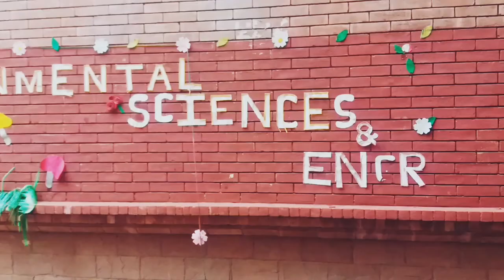Government College University Faisalabad || Complete Tour of GCUF || GCUF After Rain